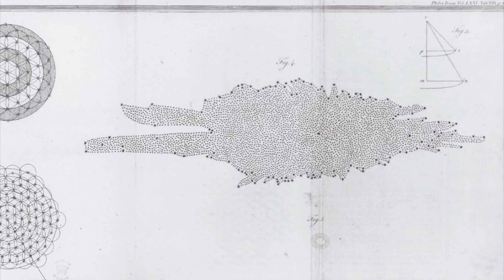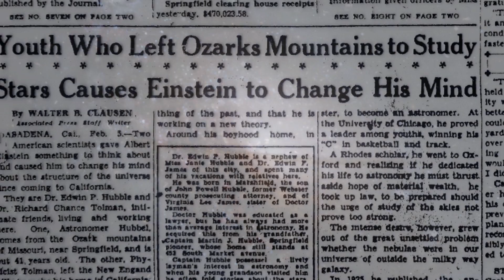Einstein's Greatest Blunder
Excerpt from "Mysteries of a Dark Universe." Albert Einstein sought to explain why the gravity of all the stars and gas out there didnt simply cause the universe to collapse into a heap. Following the discovery of the expanding universe, he admitted to the "greatest blunder" of his career.